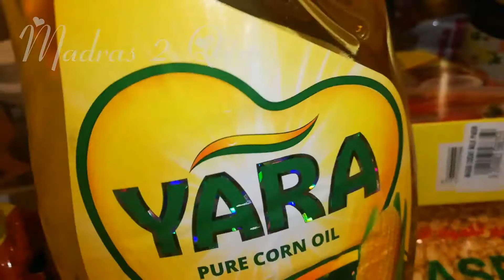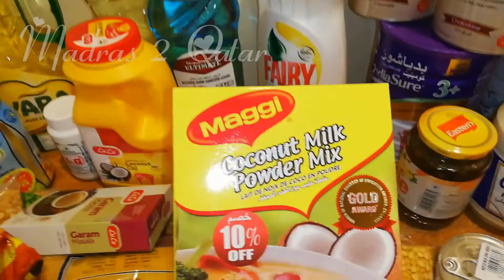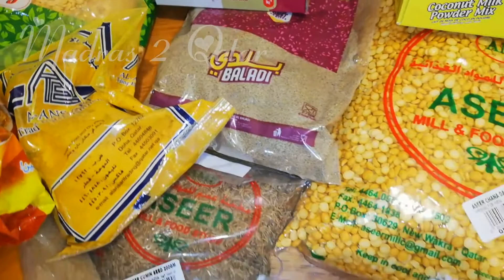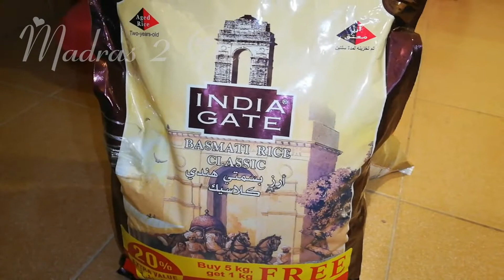DIML In Qatar/ Aval puttu / Grocery shopping haul / full day vlog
Hello friends 🙋

Thanks to all my dear subscribers for supporting me to grow this channel... Hope u all enjoy today's video!

Would love to hear ur comments and suggestions. If u like this video please give it a thumbs up 👍 share and support.